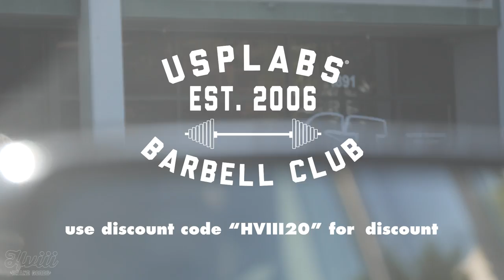OVERHEAD WALKING DICK LUNGES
1. (This will take you to the store page.)
2. Click on the Rapid Reboot Recovery System.
3. Choose your Rapid Reboot Recovery System size on the product page.
4. Continue to checkout.